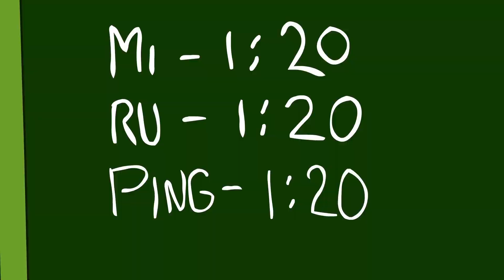Teletubbies ★ NIEUW Tiddlytubbies SEASON 2 ★ Episode 8: bellen blazen ★ Cartoons voor kinderen